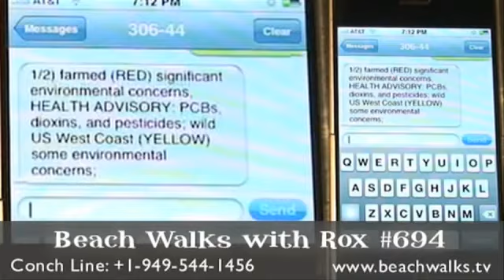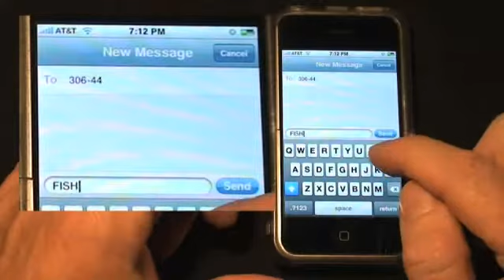Beach Walk 694 - Diner's Fish Report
Fish is a longtime staple in the diet here in Hawaii, and you've probably noticed people fishing in the background of many Beach Walks episodes. Yet at the same time fish populations are declining from othe large scale commercial operations, that seem to be impervious to the effects of their behavior. If you want to eat fish but don't know which ones are not threatened, you can now text "FISH" to 30644 right from your phone to find out. This is so convenient - you can do it while perusing a menu.